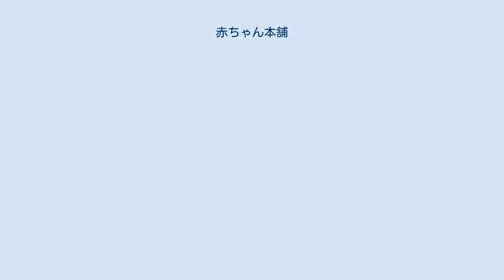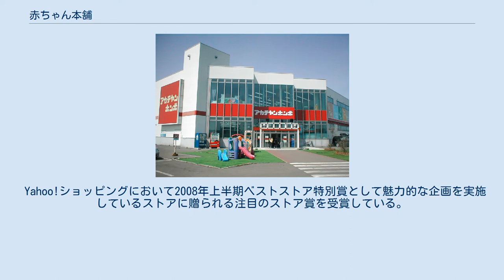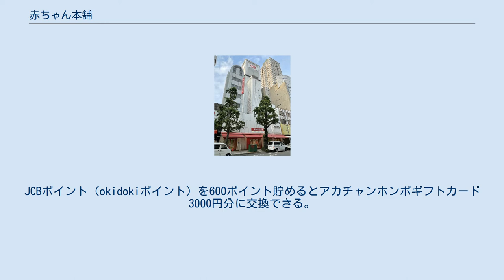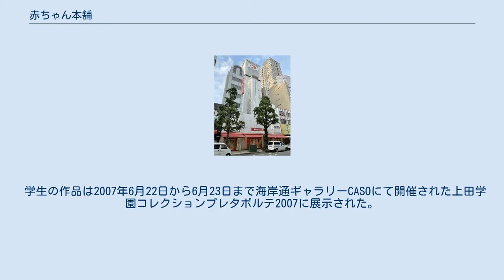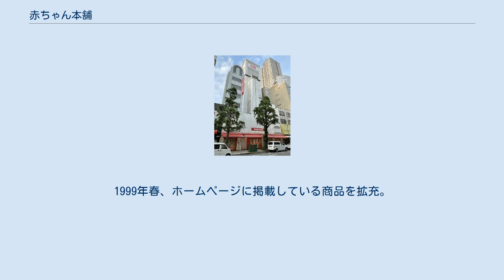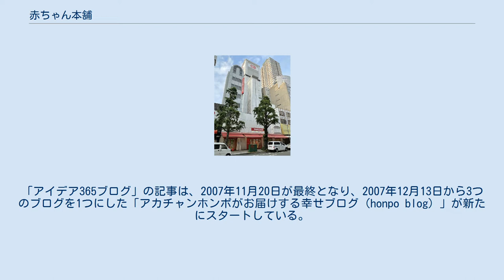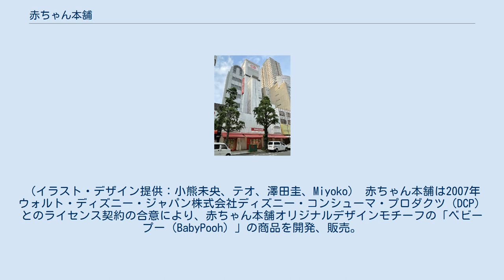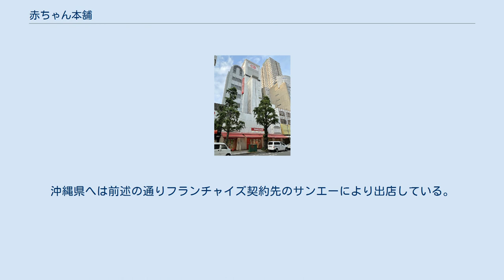赤ちゃん本舗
セブン&アイ・ホールディングス 」 イトーヨーカ堂 」 赤ちゃん本舗 赤ちゃん本舗旭川店（北海道旭川市、2006年5月6日撮影） 株式会社赤ちゃん本舗（あかちゃんほんぽ）は、大阪市中央区に本社を置く乳幼児向けマタニティ・チャイルド・ベビー用品のチェーン店を運営するセブン&アイグループの企業。
 屋号の表記は「アカチヤンホンポ」である。
 障害者雇用促進法は、民間企業に常用労働者の1.8%以上、国・地方公共団体に2.1%以上の障害者の雇用を義務づけている。
 大阪府では、障害者の雇用率を高めるために2000年と2001年に大阪府障害者雇用促進協会に事業を委託、民間企業の障害者雇用の経験者が障害者雇用推進アドバイザーとして雇用率未達成企業に働きかけをしていた。
 赤ちゃん本舗は2001年に障害者の法定雇用率1.8%を超え、2002年の法定雇用率は2.19%となり、日本障害者雇用促進協会（現：独立行政法人高齢・障害・求職者雇用支援機構）発行「働く広場」2003年4月号の職場ルポで紹介されている。
 赤ちゃん本舗は仕事と家庭の両立支援に取り組んでいる。
産前・産後休業として、産前の休暇は6週間（多胎妊娠の場合は14週間）、産後の休暇は8週間である。
育児休業は最大子どもが1歳になるまで休むことができ、やむを得ない理由がある場合は3歳まで期間を延長することができる。
育児短時間勤務制度では、子どもが小学校に入学する前から小学校1年生1学期終了まで最大2時間の短縮勤務ができる。
育児休業を取得せずにすぐに復帰した場合は子どもが満1歳になるまで最大3時間の短縮勤務をすることができる。
 介護休業制度では、取得可能な期間が1年。
介護短時間勤務制度でも、取得可能な期間は1年（介護休業と併用して通算1年）となっている。
 退職者再雇用制度では、退職時に所定の退職届で意思確認を行い、一定の基準をクリアしていて5年以内に人員の空きがあれば優先的に再度雇用を行っている。
 2006年3月現在の女性従業員の平均年齢は28.1歳、平均勤続年数は5.7年である。
女性比率は従業員の過半数を占める50.6%で、女性の管理職比率は0.8%となっている。
 1966年9月に経済界の有志によって設立された非営利の任意団体中小企業研究センターが行う表彰事業で、全国を7地区に分け中堅・中小企業の中から、その地区において、経営合理化、技術開発等にすぐれた企業として、赤ちゃん本舗は第3回（昭和44年度）中小企業研究センター賞の地区表彰を受賞している。
その後、中小企業研究センターは1978年3月に通商産業大臣の許可を得て社団法人となる。
赤ちゃん本舗が受賞した中小企業研究センター賞地区表彰は平成18年度より表彰種別の名称をグッドカンパニー大賞優秀企業賞に変更されている。
 2002年4月に施行された大阪府男女共同参画推進条例第11条の規定を具体化する「男女いきいき・大阪元気宣言事業者顕彰制度」において、赤ちゃん本舗は男女がいきいきと働くことができる取り組みを行っている企業として第1期の登録事業者となり、2003年10月14日太田房江大阪府知事より登録証が交付されている。
大阪府が2004年に発行したパンフレット・教材「能力・活力UP!」シリーズ第1弾の事例紹介ページで赤ちゃん本舗の取り組みが掲載されている。
 Yahoo!ショッピングにおいて2008年上半期ベストストア特別賞として魅力的な企画を実施しているストアに贈られる注目のストア賞を受賞している。
 子育て家庭を応援するという趣旨に賛同した法人並びに店舗が割引などの特典（サービス）を提供する「パパ・ママ応援ショップ」制度において、子育てを応援するムーブメントをさらに広げるため、制度の普及、拡大に貢献のあった協賛店として、赤ちゃん本舗は2009年1月25日上田清司埼玉県知事よりパパ・ママ応援ショップ賞を受賞している。
 赤ちゃん本舗は災害時の円滑な生活支援物資供給などに協力するため2006年7月14日に新潟県長岡市と「災害時支援協定」を締結している。
赤ちゃん本舗が自治体と協定を結ぶのは初めてとなる。
災害時には協定に基づき粉ミルクや離乳食など食料や乳幼児用の紙おむつを提供する。
赤ちゃん本舗は「新潟県中越地震で粉ミルクや紙おむつを無償提供した経緯もあり、地域社会に貢献する企業の精神から協定に至った」と説明している。
 赤ちゃん本舗は2003年2月に経営改善を目指す神戸阪...